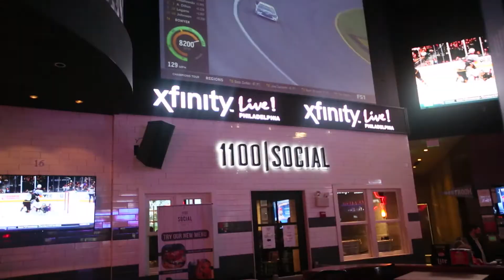UPPN Mixer at Xfinity Live